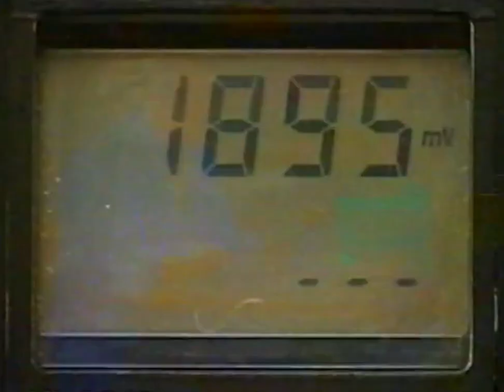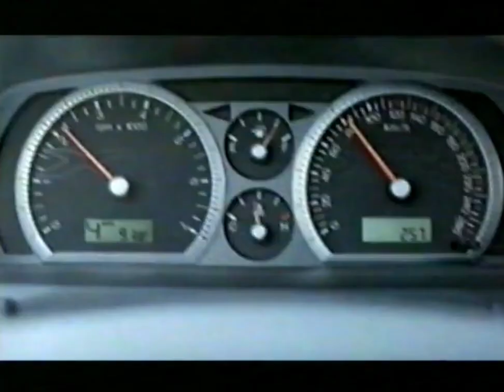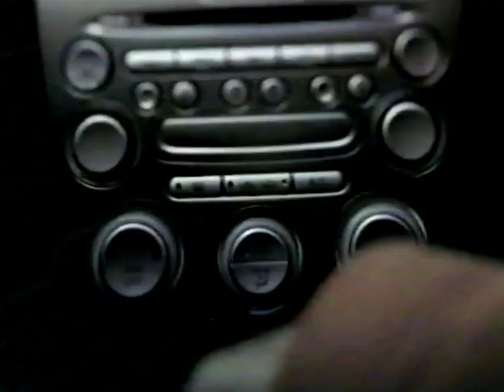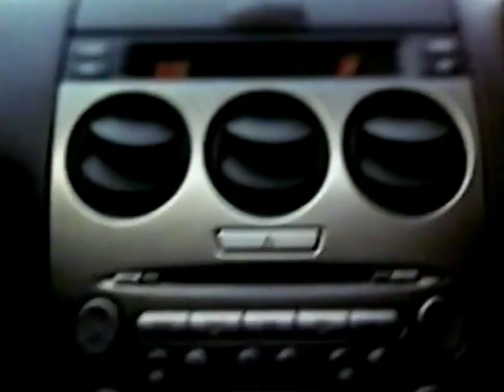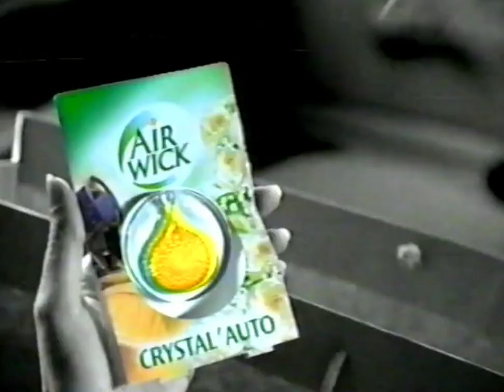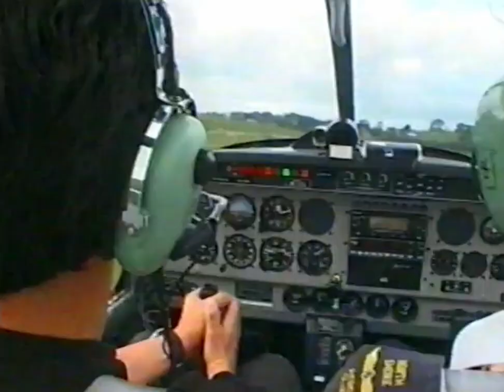2003 New Zealand advert combo (Part 2)